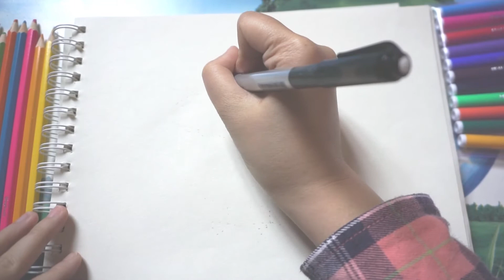How to draw a chicken for kids in easy way # Coloring chicken for kids